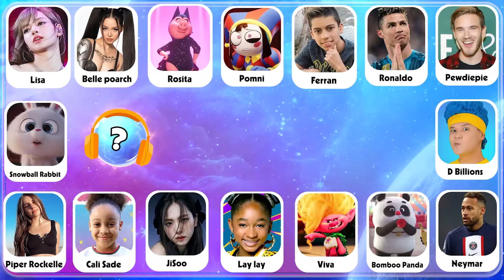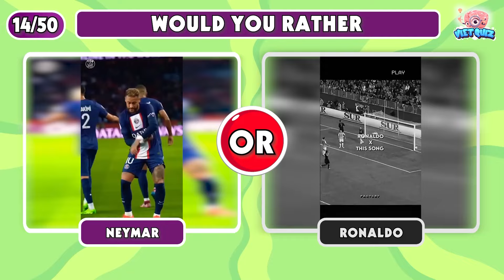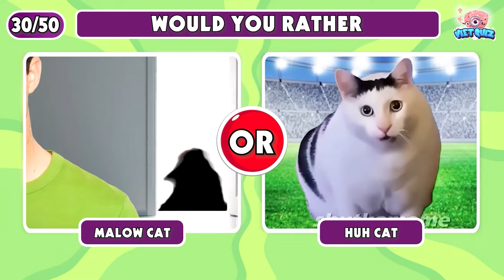Guess Who's SINGING️️🎤🎵️ | Lay Lay, King Ferran, Salish Matter, MrBeast, Diana, Rosita, Sonic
Welcome to our great experience - Guess Who's Singing Challenge! In this video, we will face the most difficult challenges, from guessing celebrities who are singing like that girl Lay, King Ferran, Salish Matter and Mrbeast to identify the funniest memes on YouTube
Join the challenge of who is singing and choosing the character you love the most. We will have 50 questions, you will have 10 seconds to correct the answer. At the same time, we have prepared other interesting challenges such as "Guess who's Singing, Finish lyric, would you Rather, Rate the Song and other puzzles"

Can you complete all these challenges? Start now and explore how you can guess! Do not forget to use the keyword "Guess Who's Singing" to easily find our video. Join and become the winner of this challenge!